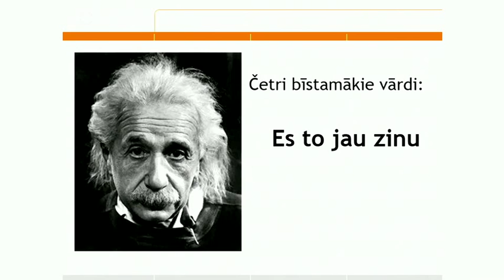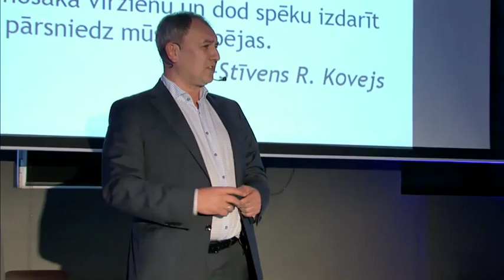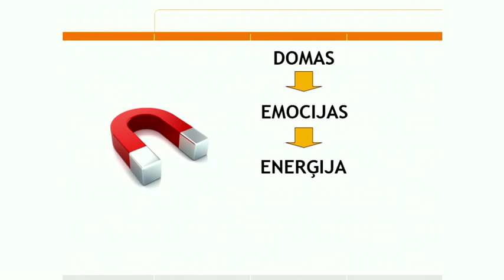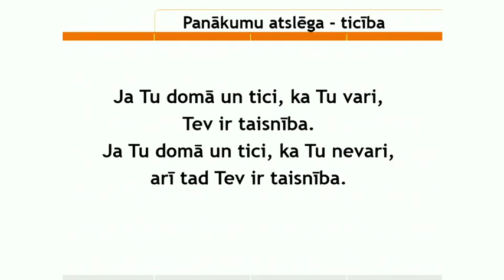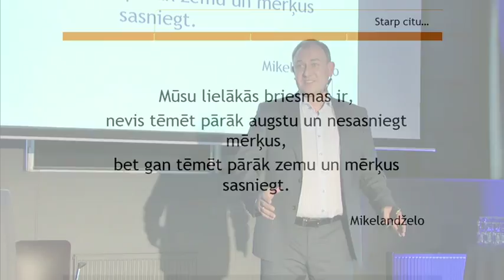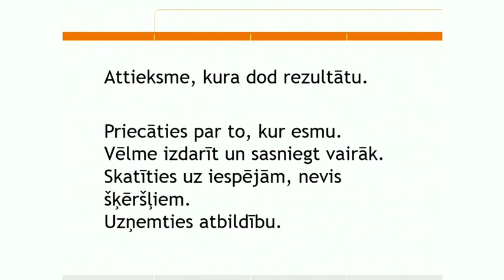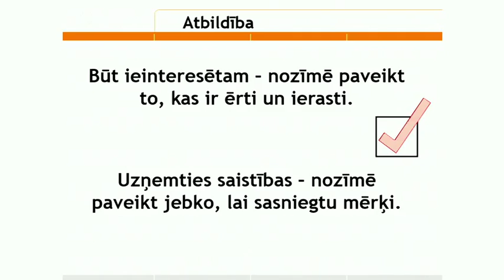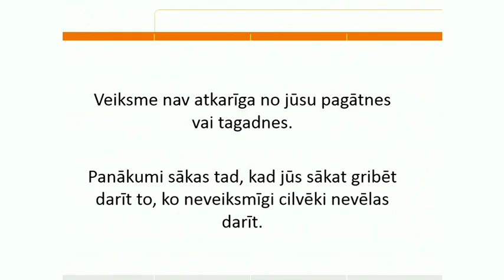Mārtiņš Martinsons: Vīzijas un mērķu spēks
Mārtiņš Martinsons uzstājas Microsoft Latvia Partneru dienā